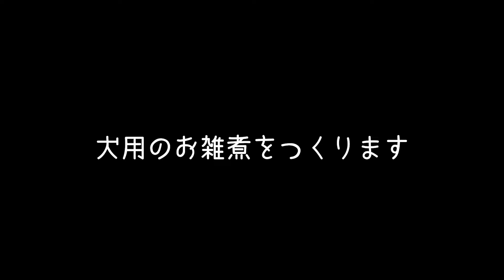コーギー犬ポパイくんのお正月の過ごし方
2020年もよろしくお願いいたします。

お正月はゆっくり過ごしことが大好きな私ですが、
ポパイくんも同様に寝正月を熟知していました。

昼はポパイくんも食べれるお雑煮をつくりました。
はじめて食べる団子の食感に戸惑いながらも完食してくれました。

ポパイくんに新年のお祝いとして引張りあいできるおもちゃおプレゼントしました。
引っ張り合いあいというよりは、まだ噛んで遊んでますが、とても気に入ってくれた様子がうかがえました。

ウェルシュ・コーギー・ペンブロークのポパイです
2019年3月17日生まれのやんちゃボーイ